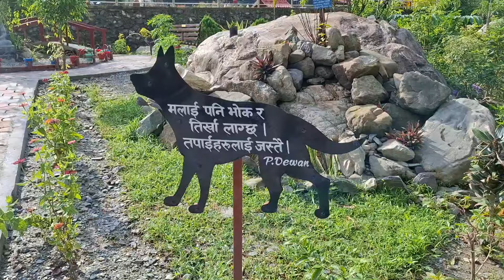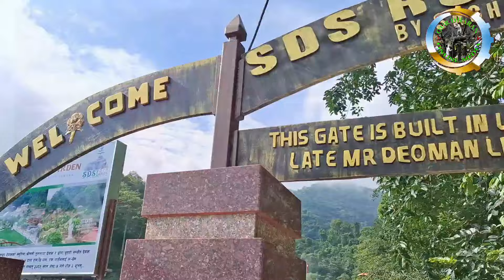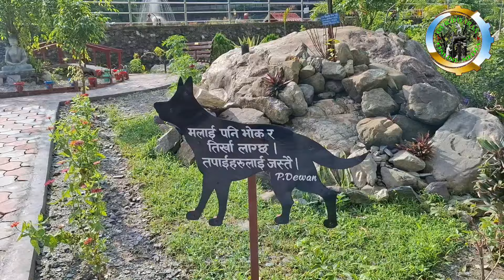मर्मत गर्ने बितिकै आर्मीको पाईप फुटेर सचेत धरानेको चिल्ड्रेन पार्कमा बिजोक अवस्था